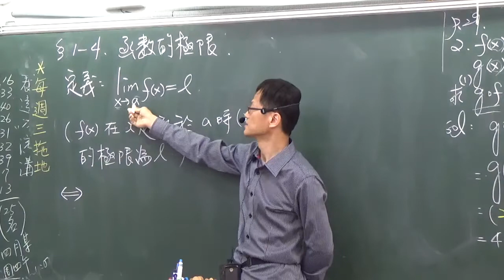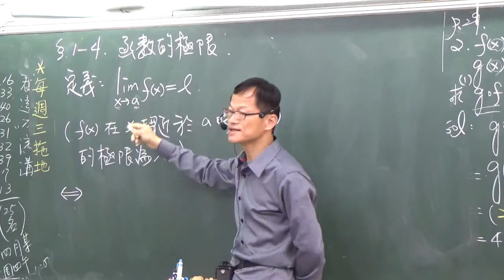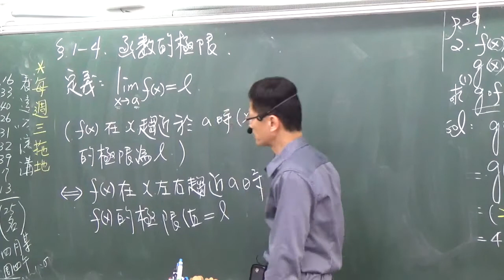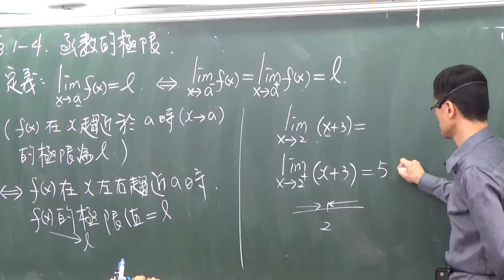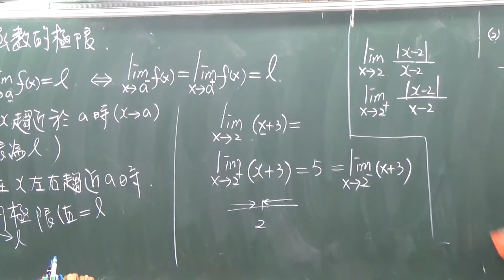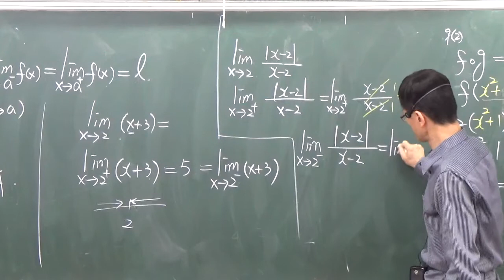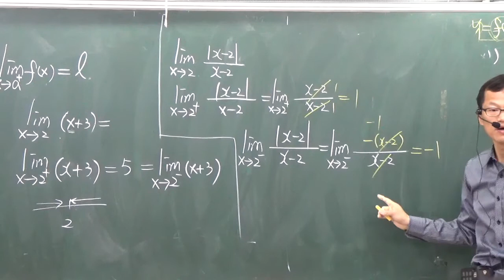高中數學-選修下冊--第一章 極限與函數--1-4 函數的極限(理論)